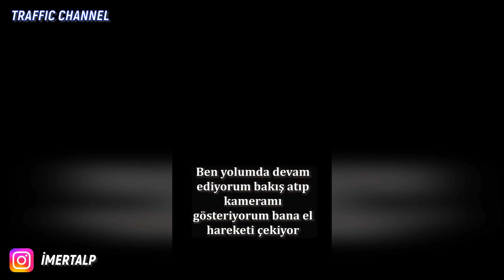TÜRKİYE'DE YAŞANAN MOTORCU KAVGALARI VE KAZALARI! #206 | Trafik Kavgaları! (2024)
➤Videonuzu gönderin, paylaşılsın.

★Video sahiplerine teşekkürler;

Video içerisinde bir sorun, hata, ihlal veya telif hakkınız varsa, lütfen bana ulaşınız.

Traffic Channel 2024